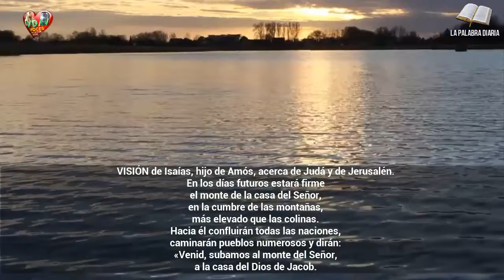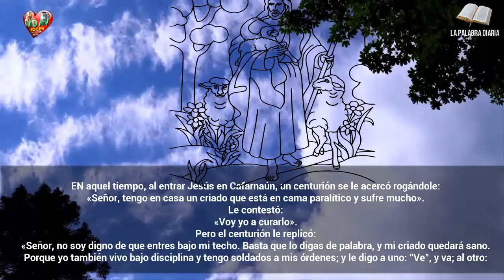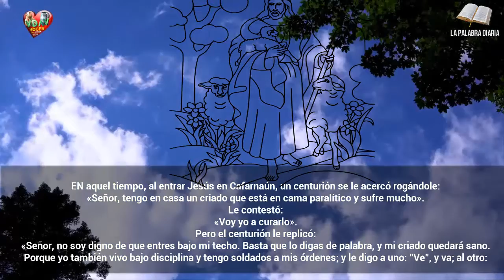Evangelio Lecturas y Comentario Lunes, 2 de diciembre de 2019 El pecado debilita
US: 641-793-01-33